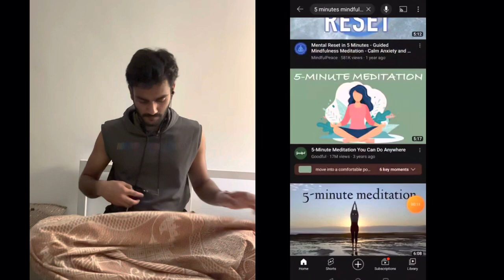Day-4 | Discovering Mindfulness: A Series of Free Meditations from YouTube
Today's meditation: 5 Minutes Mindfulness Exercise by @GreatMeditation

Welcome to "Discovering Mindfulness: A Series of Free Meditations from YouTube"! In this series, we'll be exploring a variety of free meditations available on YouTube, focusing on mindfulness and relaxation. Every day or week, we'll try a new meditation and share our thoughts and experiences. Whether you're a seasoned meditation practitioner or a beginner looking to explore the benefits of mindfulness, we hope you'll join us on this journey. Our goal is to provide a helpful and enjoyable resource for those looking to incorporate meditation into their daily routine. Let's discover the power of mindfulness together.

My review:

Difficulty:
- Easy

Instructions:
- Clear & concise

Chanting:
- No

Effectiveness (Varies to person):
- 6/10 ( Because it's short )

Breathwork:
- No special breathwork involved

Guide voice:
- Female voice

Guided by